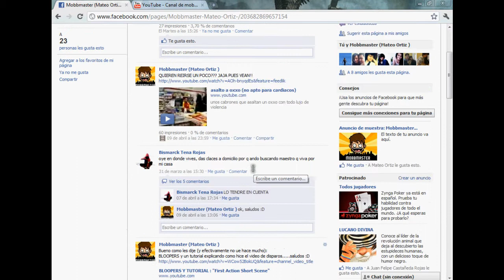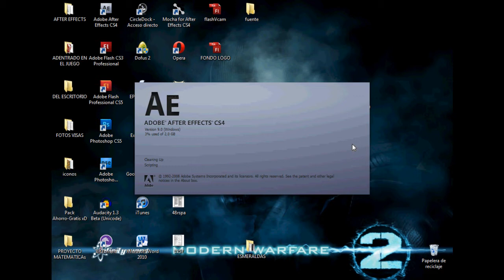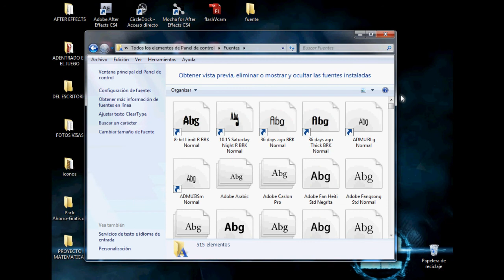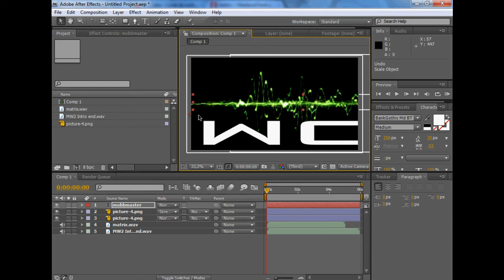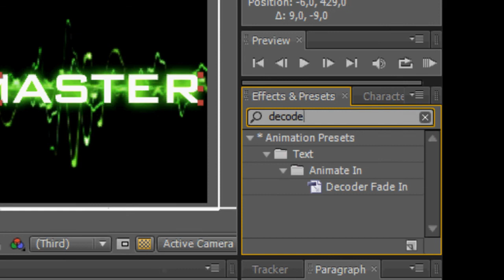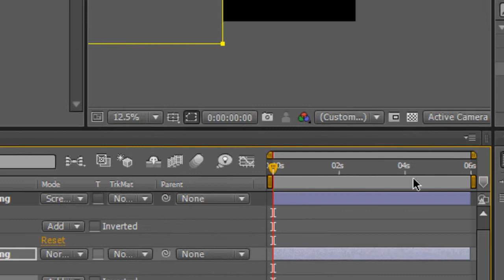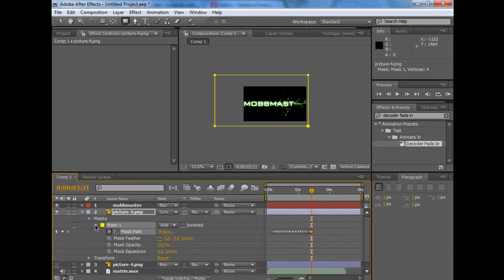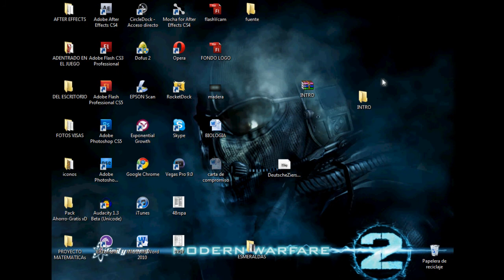Como hacer Intro MW2 - Tutorial After Effects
como lo prometi amigos!